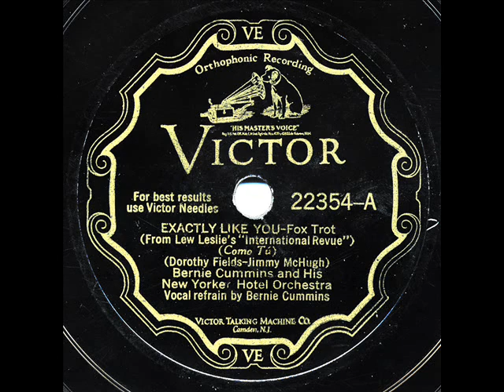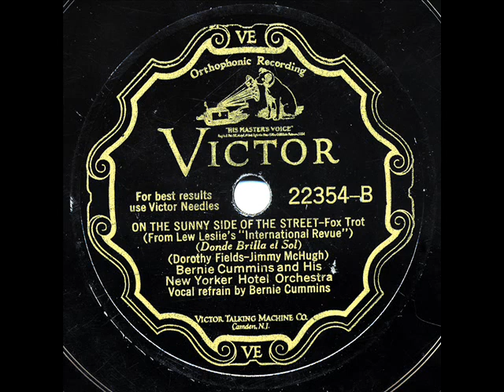Bernie Cummins - "Exactly Like You" & "On The Sunny Side Of The Street"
Bernie Cummins & His New Yorker Hotel Orchestra - "Exactly Like You" & "On The Sunny Side Of The Street"

Victor VE 22354